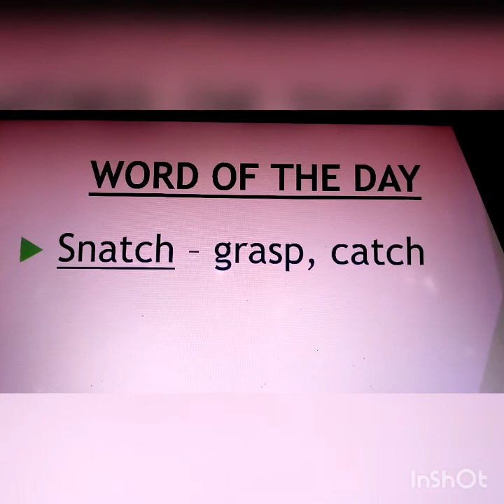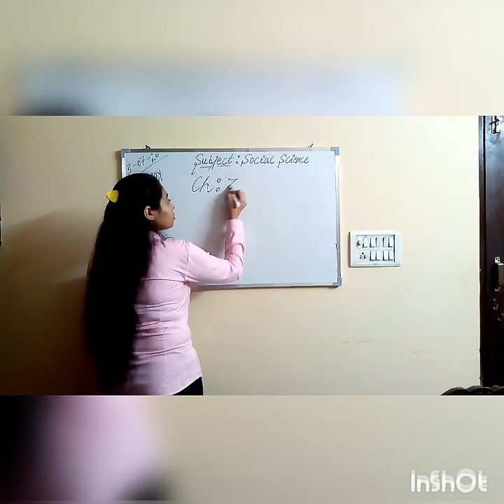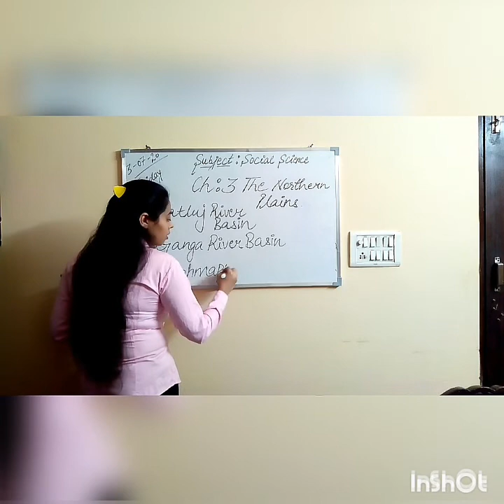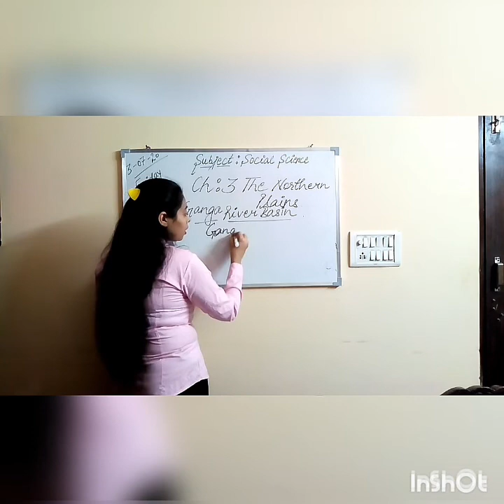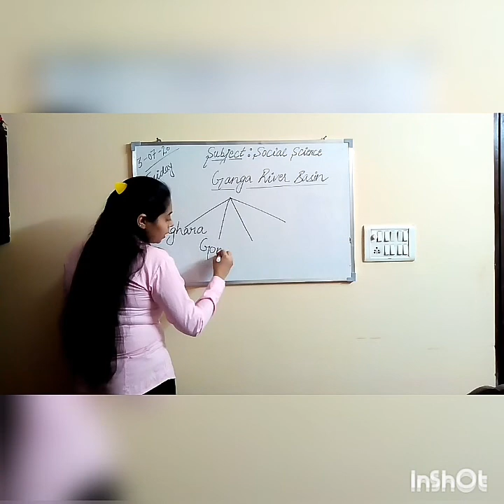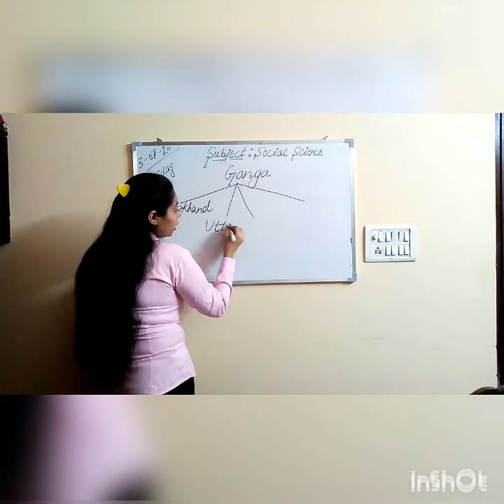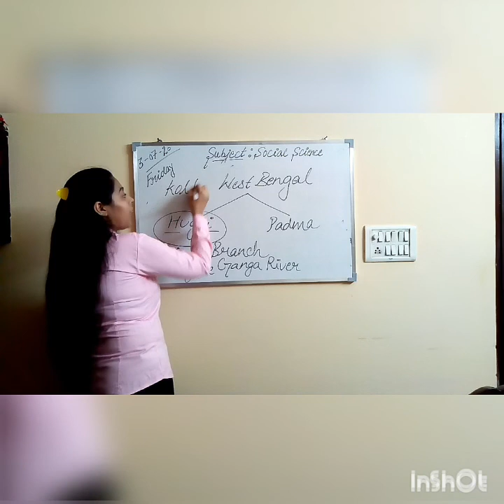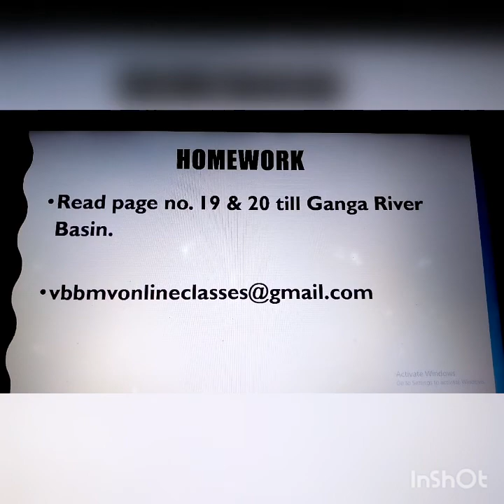4 SST 03-07-20 (PART 3) CH 3